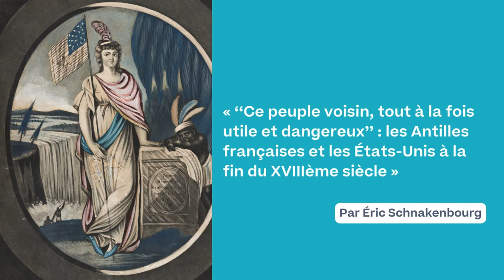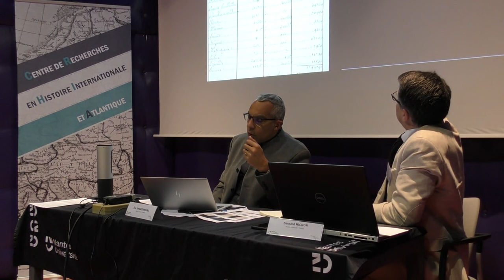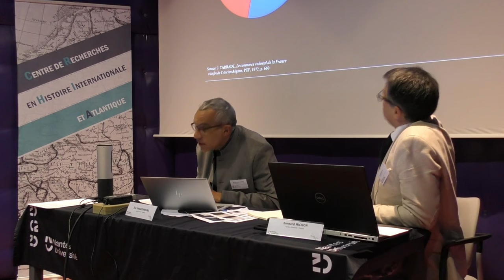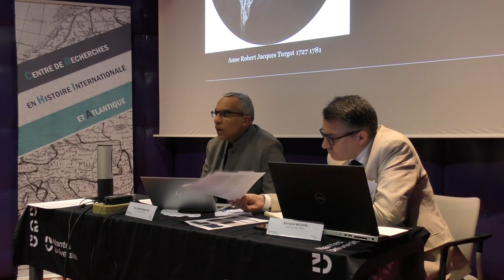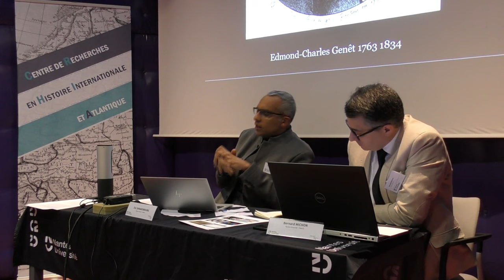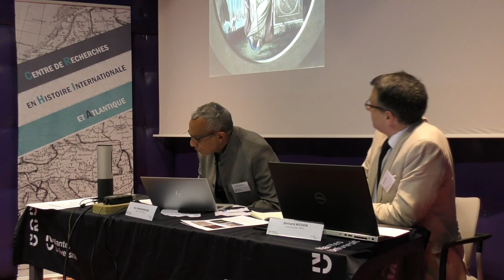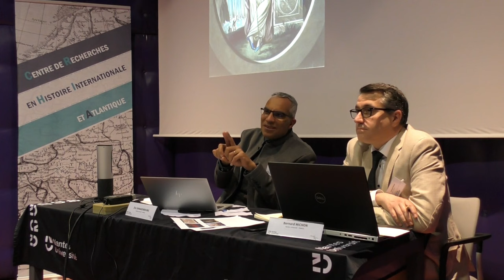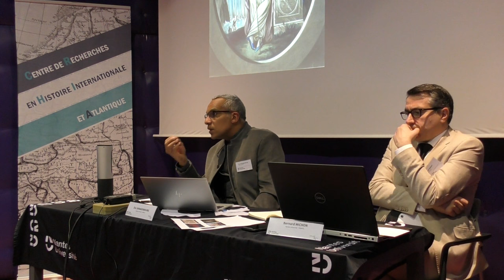4- Éric Schnakenbourg : « ‘‘Ce peuple voisin, tout à la fois utile et dangereux’’ : les [...] »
Intervention d'Éric Schnakenbourg , professeur d'histoire moderne et directeur du Centre de recherches en histoire internationale et atlantique
Titre : « ‘‘Ce peuple voisin, tout à la fois utile et dangereux’’ : les Antilles françaises et les États-Unis à la fin du XVIII siècle »